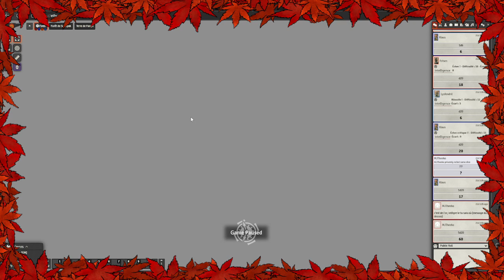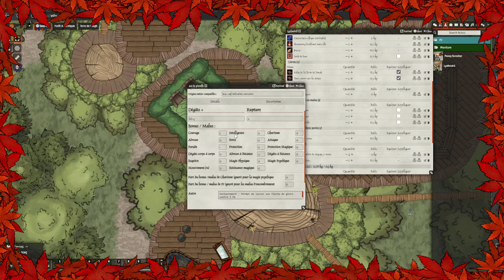JDR Naheulbeuk - épisode 8 : Danse avec les loups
Felsen, Klaus Lysfendril et leurs montures tombent nez à nez avec une meute de loup. Un combattant surprise s'invite à la partie, vont-ils s'en tirer ?